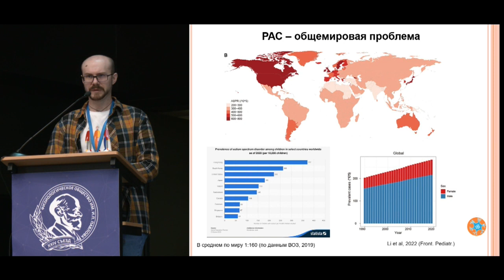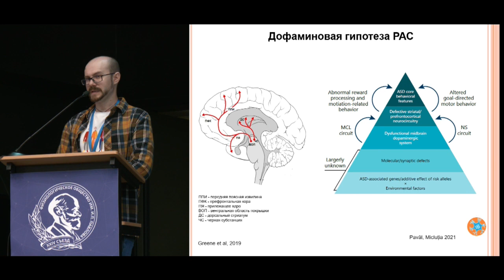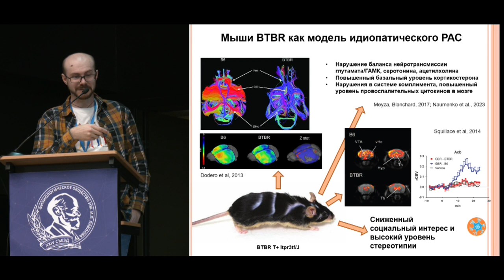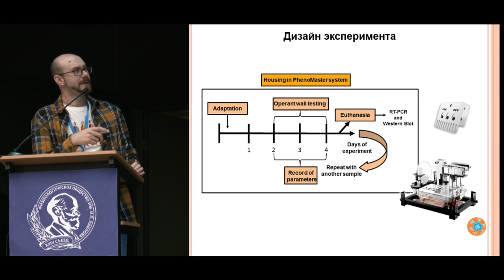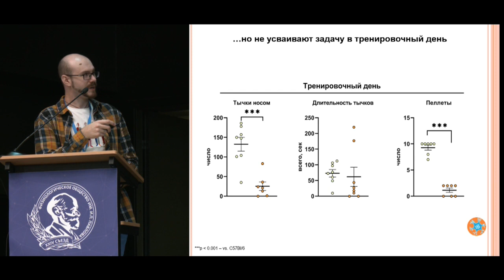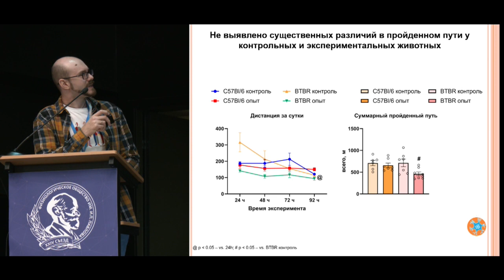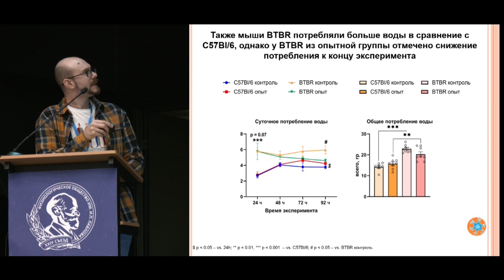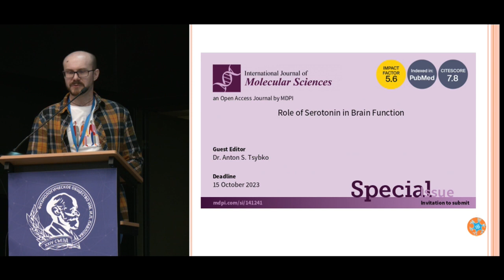Особенности ассоциативного обучения у мышей с аутистически-подобным поведением: вклад дофамина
Цыбко А.С., Щербакова А.И., Липницкая М.А., Хоцкин Н.В., Науменко В.С. (ФИЦ ИЦиГ СО РАН, Новосибирск). Особенности ассоциативного обучения у мышей с аутистически-подобным поведением: вклад дофаминовой системы